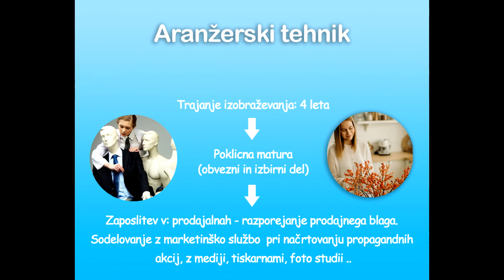Predstavitev izobraževalnih programov na EŠ Ptuj